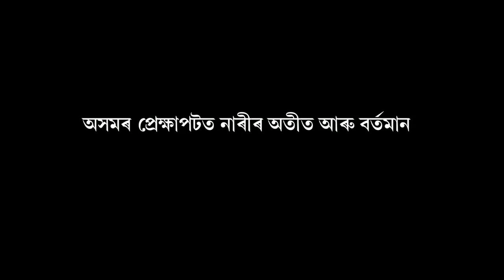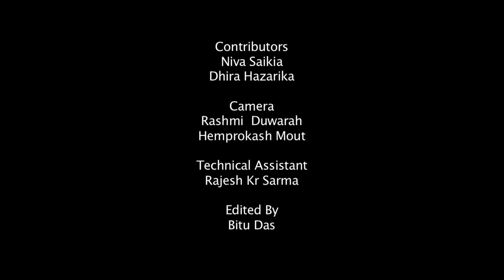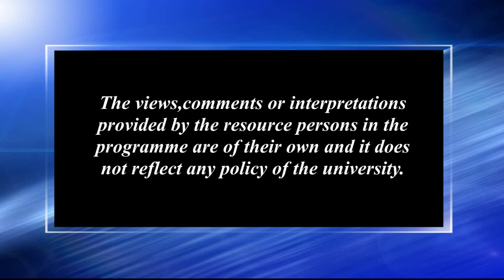অসমৰ প্ৰেক্ষাপটত নাৰীৰ অতীত আৰু বৰ্তমান_৩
Contributors: Dhira Hazarika & Niva Saikia
Camera: Rashmi Duwarah and Hemprokash Mout
Editing: Bitu Das
Technical Support: Rajesh Kr. Sarma
Produced by: Dr. Sangeeta Kakoty, Deputy Director ( Multimedia), KKHSOU